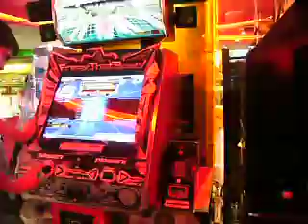Dr.D an american DDR player in Taipei (2)